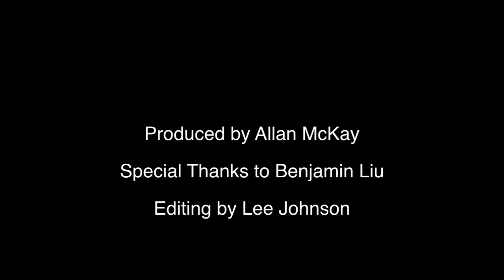Allan McKay - Artist Insight Series - Interview with Benjamin Liu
Ben Liu is a Lead FX Technical Director for Pixomondo Santa Monica. At the time of this interview (2010), Ben was just about to start working on Green Lantern for Sony Imageworks. Ben is an experienced traditional artist as well as technical artist in Houdini, Maya, and Max. He has worked on dozens of high profile feature films including Blade Trinity, The Last Airbender, Green Lantern, Rise of the Planet of the Apes, Red Tails, and many more!

Ben discusses how he started out in the industry, as well as his experience within the industry, and various subjects technical and creative subjects related to his field. (This interview was shot over several days, so location changes from Vegas to Santa Monica).